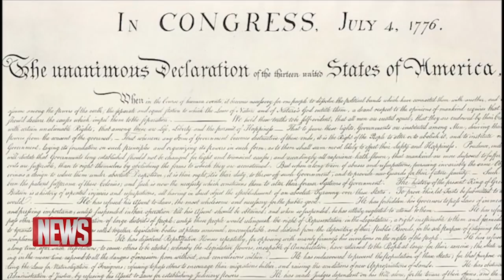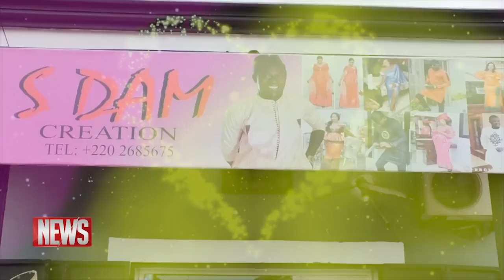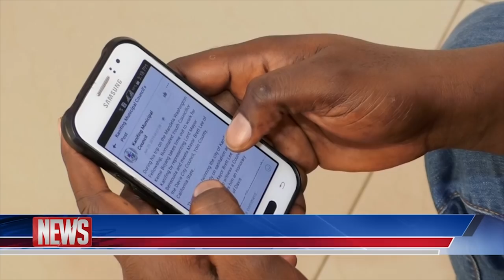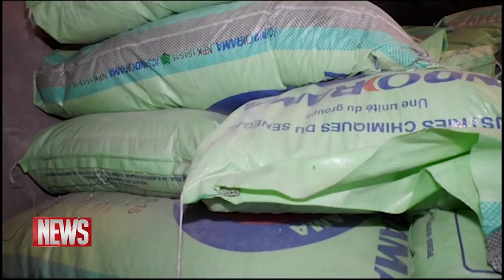QTV NEWS 03.07.19